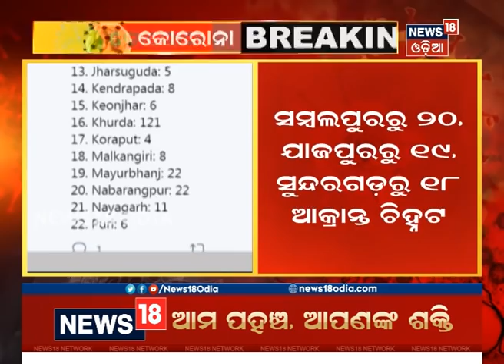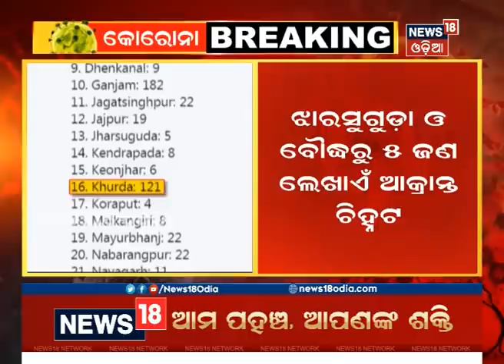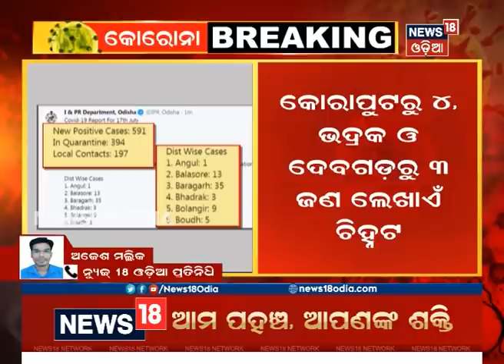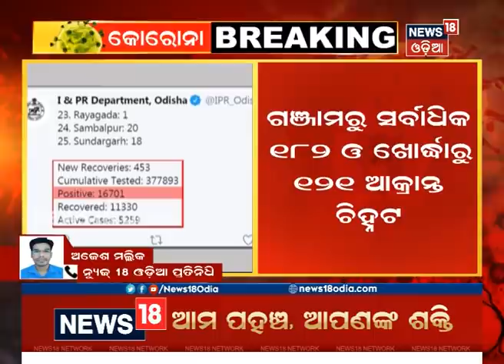Coronavirus Update: ରାଜ୍ୟରେ କୋରୋନା ଆକ୍ରାନ୍ତାଙ୍କ ସଂଖ୍ୟା 16 ହଜାର 701କୁ ବୃଦ୍ଧି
Coronavirus Update: ରାଜ୍ୟରେ ମୋଟ କୋରୋନା ଆକ୍ରାନ୍ତଙ୍କ ସଂଖ୍ୟା 16 ହଜାର 701କୁ ବୃଦ୍ଧି ପାଇବା ସହ ଦେଶରେ ଟପିଲା 5 ଲକ୍ଷ । ବର୍ତ୍ତମାନ ପର୍ଯ୍ୟନ୍ତ ରାଜ୍ୟରେ 11 ହଜାର 330 ଆକ୍ରାନ୍ତ ସୁସ୍ଥ ହୋଇଛନ୍ତି | 18th July 2020